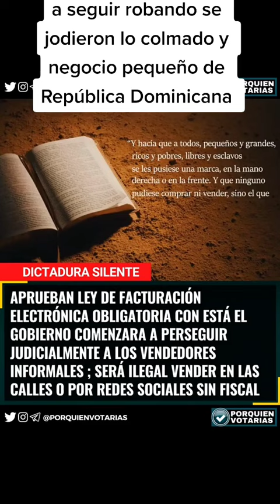Se Jodieron Los Colmaderos Y Negocios Pequeños